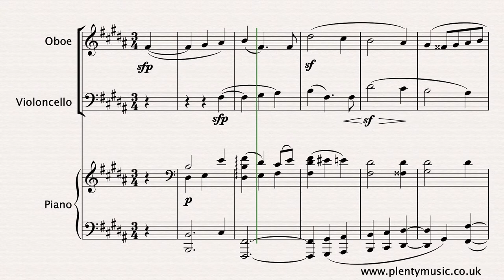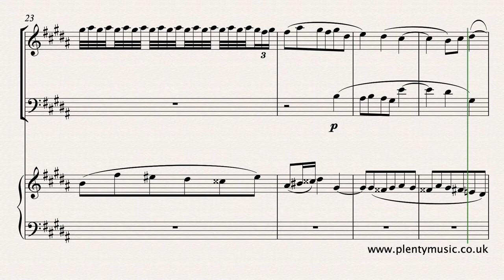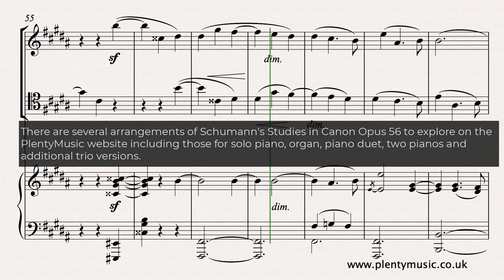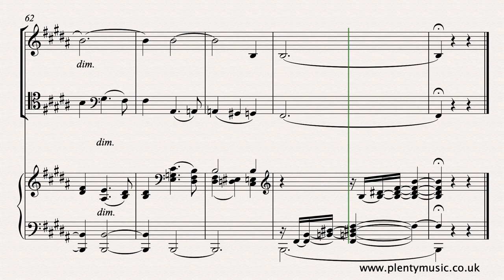Schumann R.arr. Kirchner T. | Study in Canon No 6 arr. oboe, cello & piano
The trio arrangements by Theodor Kirchner of the StudiesinCanon by Robert Schumann are a further exploration of Schumann’s music originally for pedal piano. In this trio version oboe, cello and piano are the featured instruments.

Theodor Kirchner, arranged the six Schumann’s Studies in Canon expanding the original concept into music that can be enjoyed by a number of different instrument combinations. This is a quiet slow movement in reflective mood with a compositional approach that is vocal in style and reminiscent of Bach’s 4 part chorale writing although with chromatic romantic harmony. The melody is not always in the top line and as in 4 part chorale writing it is the tenor line that often needs to be prominent. The second middle section is presented as a fugal exposition. The final section is introduced by a dotted rhythm as an upbeat in bar 32 and returns to the mood and style of the first section although this final section has more contrast and is more dramatic. The realisation plays back at 60 quarter note beats to the minute with the tempo is marked adagio in the score. This is a challenging movement from the music reading point of view because of the chromaticism and tied notes. In the video score the ornaments have been written out to clarify how they can be played. Trills begin on the note. The final chord should be spread evenly from the lowest to the highest sound in the piano part. There are many arrangements of this particular movement and the music editor suggests that along with Schumann’s other Studies in Canon they are ideal works to introduce intermediate level players to chamber music playing. Accompaniments are available enabling the oboe player to explore and develop their ensemble skills. Four accompaniments are available in the tempo range from 58 to 64 quarter beats to the minute. Do advise the Plenty Music Office if you are playing with a cellist and require just the piano sounding in the accompaniment.